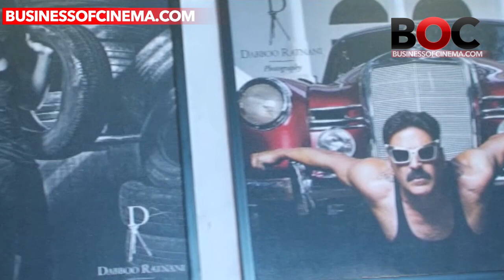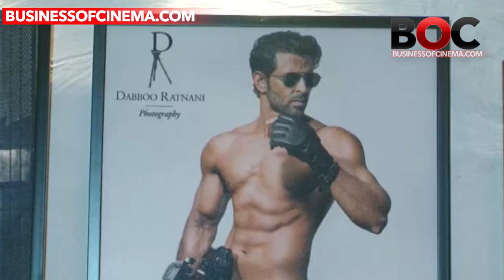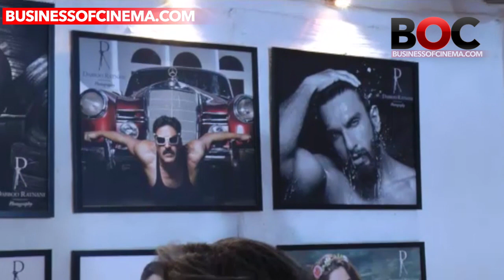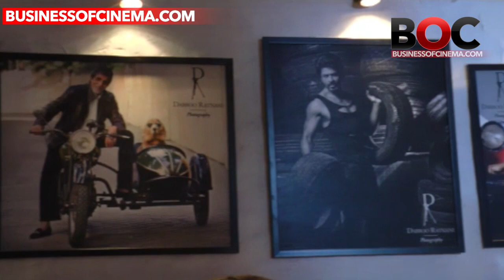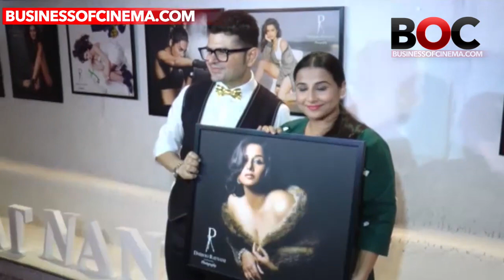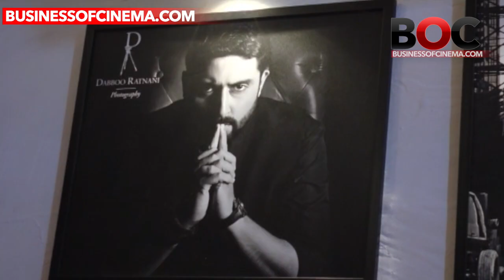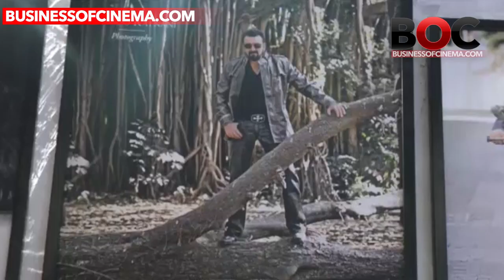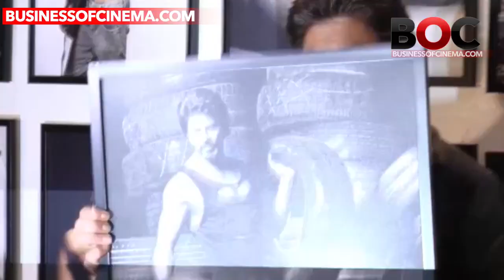Full Event: Shah Rukh Khan, Varun Dhawan And Others At Dabboo Ratnani's Calendar Launch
Shah Rukh Khan, Varun Dhawan And Many Bollywood Celebs At Dabboo Ratnani's Calendar Launch